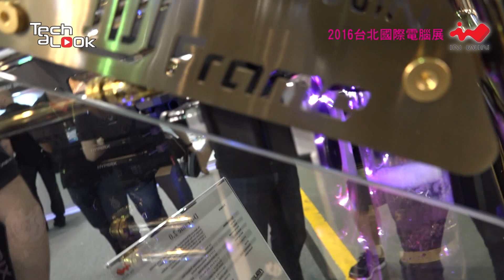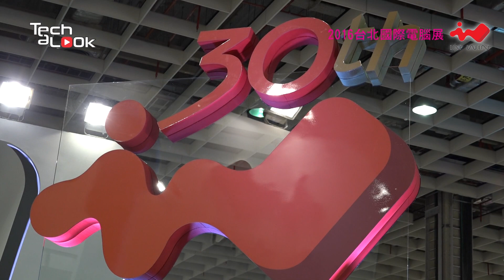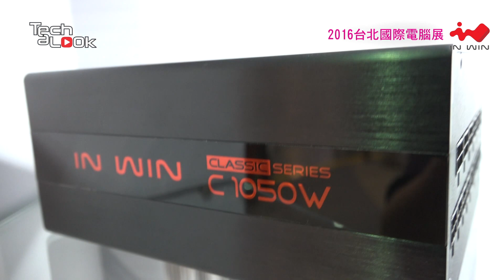2016台北國際電腦展第一天 In Win 迎廣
In Win現場除了In Win 303以外還有甚麼酷炫的機殼呢?來看看吧~